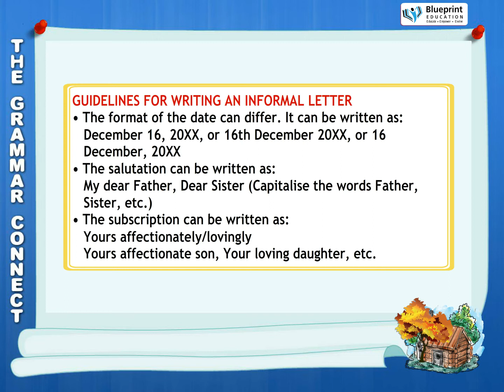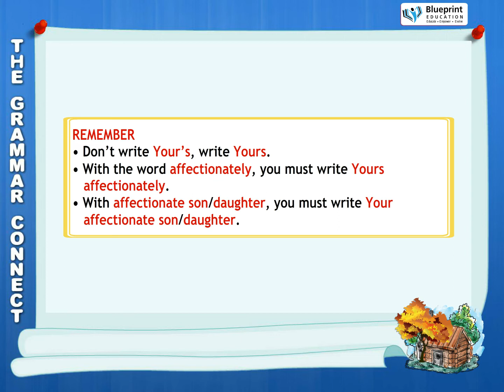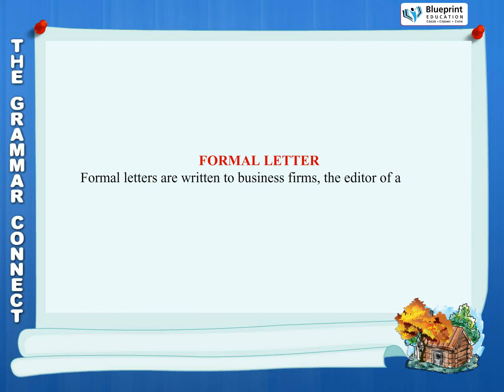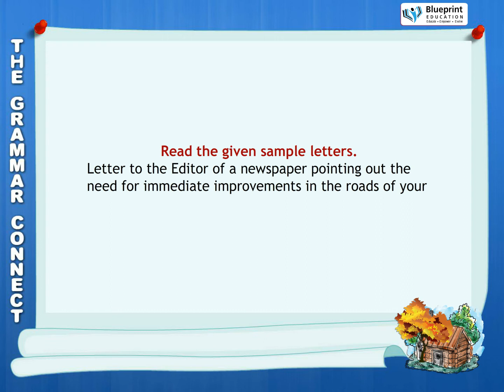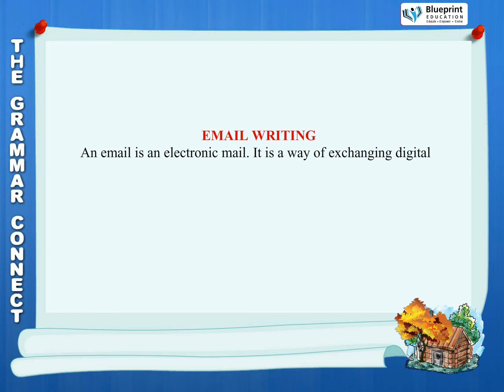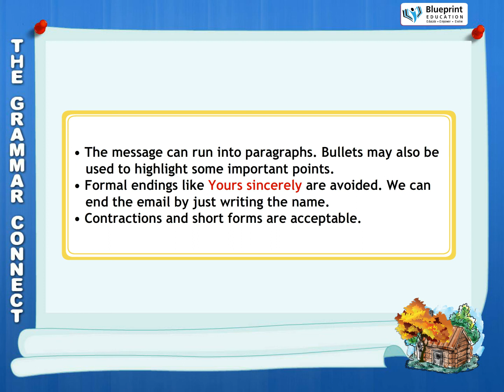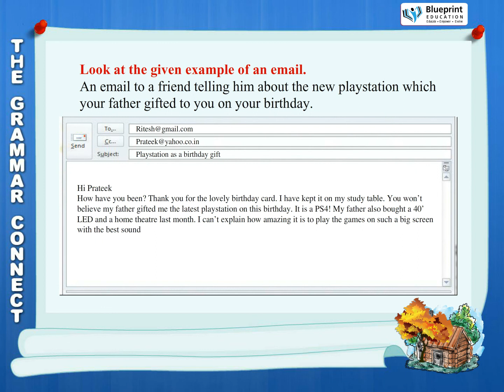Letters and Emails - Grammar for Class 7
In this lesson, you will learn all about Letters and Emails.
Letter Writing
Informal letters are written to parents, relatives friends, etc.

Formal Letter
Formal letters are written to business firms, the editor of a newspaper, applications, invitations, and government officials.

Email Writing
An email is an electronic mail. It is a way of exchanging digital messages using computer/phone. It is a faster and cheaper way of communication. It is a hassle free way to convey the message as the message is directly sent to the receiver. The only thing one needs to have is a computer/phone with internet access.
Grammar for Class 7  @Blueprint Digital ​